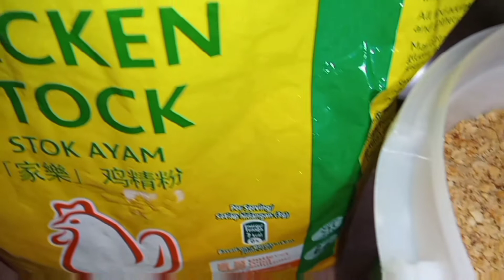Resepi Kuah Kacang / Kuah Satay | Authentic Ground Peanut Sauce Recipe | Mom's Recipe 👨‍🍳🥜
Masa Penyediaan: 5 - 10 minit
(sangai kacang tanah & tumbuk kasar kacang tanah)

Masa Memasak: 5 - 10 minit (kacau perlahan dengan api sederhana)

Bahan-Bahan:

Kacang Tanah
Gula Melaka
Pes Cili
Serai
Garam Bukit
Serbuk Pati Ayam
Bawang Merah
Bawang Putih
Lengkuas
Udang Kering
Air mineral
Minyak Masak

Asingkan kulit kacang tanah dengan isinya (kaedah tampi) sebelum ditumbuk kasar menggunakan batu lesung/ dikisar menggunakan blender

Bahan bahan untuk dikisar :

Bawang Merah
Bawang Putih
Lengkuas
Udang Kering
Pes Cili Boh

Cara Penyediaan Kuah Kacang :

Panaskan minyak di dalam kuali, kemudian masukkan 3 batang serai yang telah dtumbuk manja menggunakan batu lesung

Setelah itu, masukkan pes bahan kisar dan tumis sehingga naik bau

Masukkan satu relung silinder gula melaka dan kacau perlahan serta tambahkan sedikit air

Kemudian masukkan kesemua kacang tanah yang telah disangai & ditumbuk kasar tadi

Kacau perlahan, kemudian tambahkan 1 senduk kecil serbuk pati ayam & 1 sudu kecil garam bukit

Tambahkan air jika kuah terlalu pekat (jangan risau jika terlebih air kerana kuah akan menjadi pekat setelah disejukkan nanti)

Cara Memasak (Kaedah Simmer - kacau perlahan - api sederhana )

Kacau perlahan adunan sehingga air tadi tersejat dan menjadi kuah sos yang likat

Gunakan api yang perlahan bagi mengelakkan kuah sos kacang hangus dan melekat menjadi ketulan pada permukaan periuk

Setelah kuah sos nampak pekat dan berbau harum..bolehlah padamkan api

Boleh dihidangkan bersama nasi impit serta satay & sediakan dihidangkan

Selamat Mencuba👩‍🍳💛

Selamat Mencuba